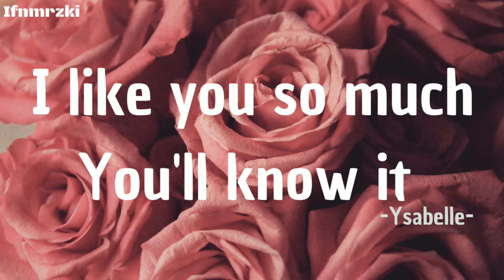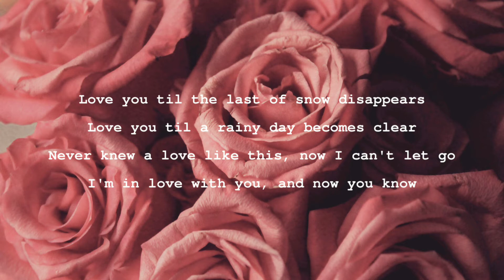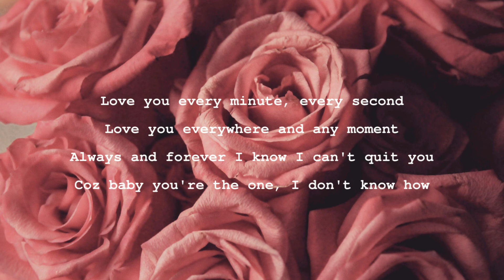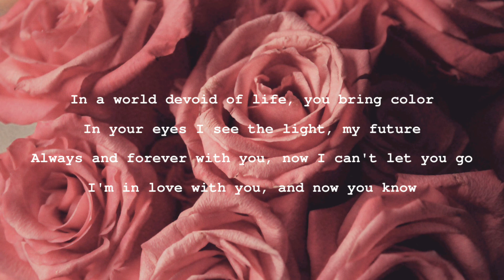I like you so much, you'll know it - ysabelle ( lyrics )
This is a  lyrics video (unofficial)
Audio is own by the original singers

-cover by ysabelle